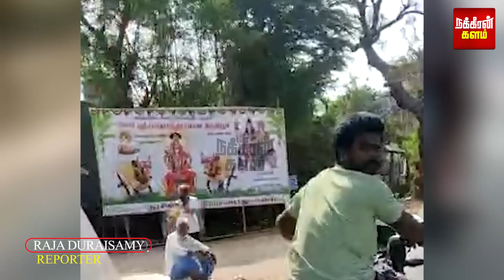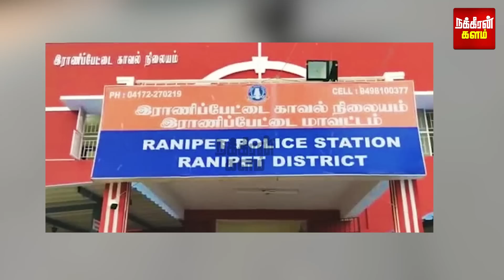"நீயெல்லாம் மனுஷனா டா?" - பாதிக்கப்பட்ட சிறுமி.. ரவுண்டு கட்டிய தந்தை..பரபரக்கும் ராணிப்பேட்டை!